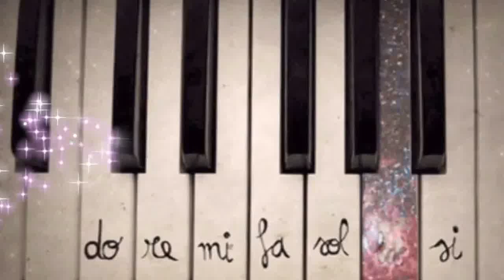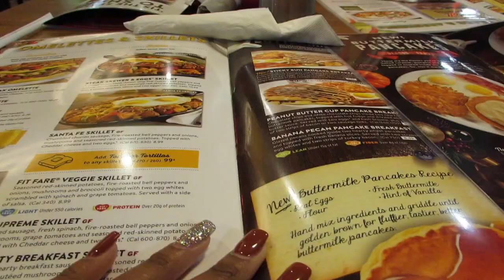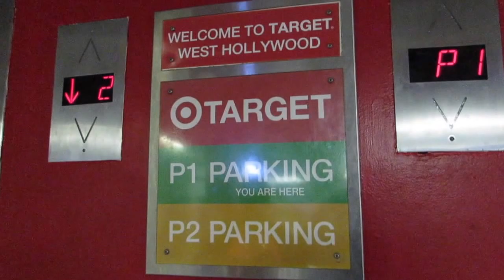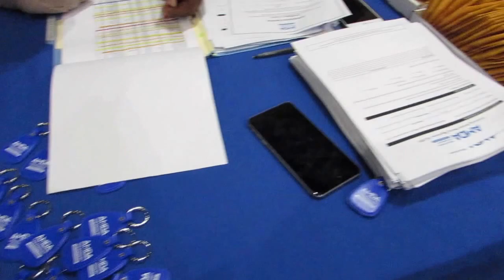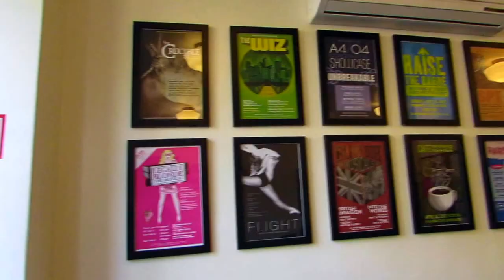Tuesday's With Tyra D- AMDA L.A. Move in day!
Iv'e been counting down the days until I got to attend my dream school AMDA in Los Angeles.Come along with me as I start a new chapter in my life. We had plenty of events on move in day as well as Orientation weekend.
My hit single Afraid To Love is Available EVERYWHERE such as ITunes,Tidal, Spotify, IHeart Radio,Google Play and More!
Follow me on ALL social media @OfficialTyraD